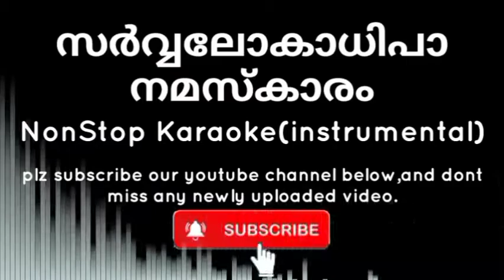സർവ്വലോകാധിപാ നമസ്കാരം | SARVALOKADHIPA NAMASKARAM | KARAOKE